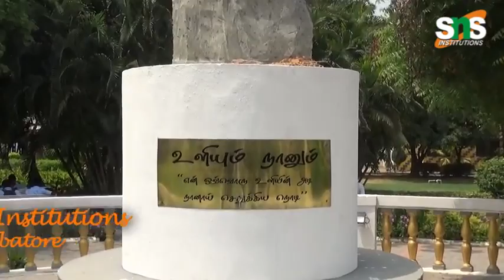SNS INSTITUTIONS: Collaborative Teaching Team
SNS Institution Encourages collaborative teaching team meetings. Collaboration is a collective determination to come to an agreement or reach an objective by information sharing and group consensus. A collaborative team meeting occurs when a group of individuals of varying skills, expertise and responsibilities come together to work toward a common goal. Most collaborative team meetings have certain elements in common that allow the group to reach a successful result. The institution teachers collaborate and strategize the plans for student development.

Check out our event Collaborative Teaching Team by SNS College Group of Institutions in Coimbatore.